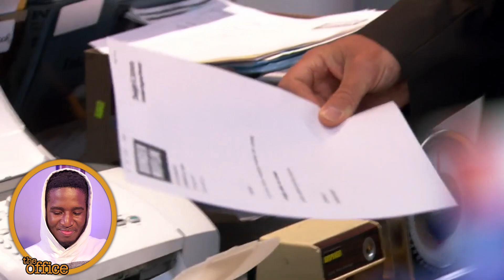BRANCH CLOSING - the office season 3 episode 7 reaction/review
Hope you enjoyed my first time reaction/commentary to THE OFFICE. Support the official release.